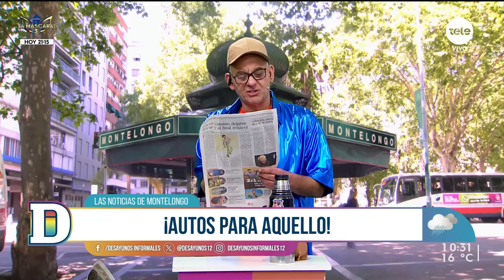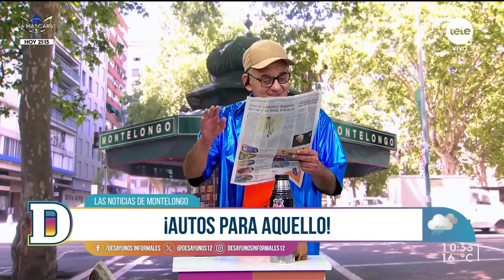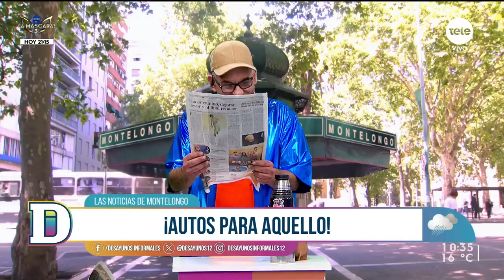Noticias de Montelongo - 17/08/2023